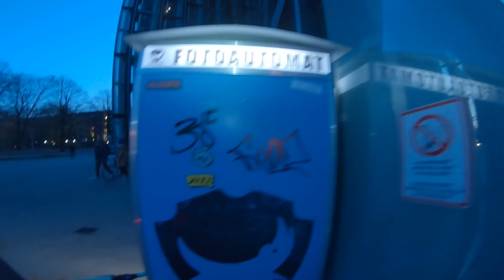Herbst Overnighter bei 2° mit @skatepunk2425 | Tjorven Geschwindigkeit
Moin Leute!
Hier ein kleines aber feines Video zu unserem Overnighter bei 2° War wirklich mega schön und hat mega spaß gemacht! Im großen und ganzen war mit dem Fixie unterwegs zusein und etwas zu bikepacken auch mega nice!
Kann ich nur empfehlen!
Hättet ihr eigentlich bock auf so eine Hide & Seek geschichte in Berlin?
Falls ja lasst es mich es wissen in den Kommentaren!
Hoffe ihr konntet hier und da etwas lachen!
Viel Spaß mit dem Video!